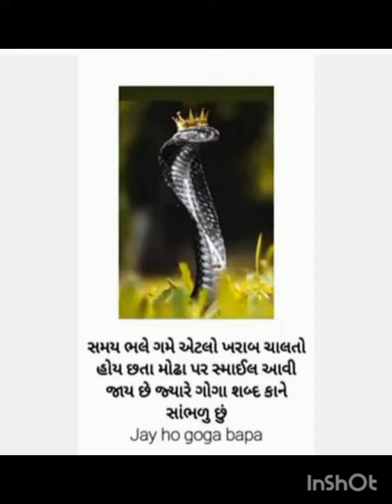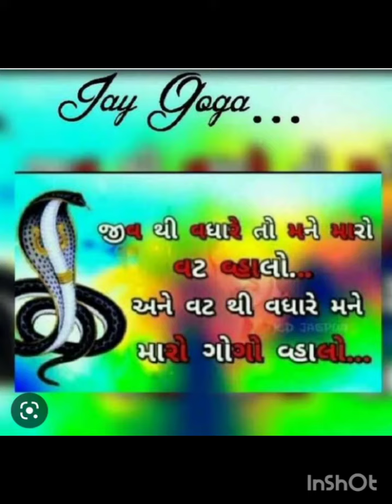May 28, 2023